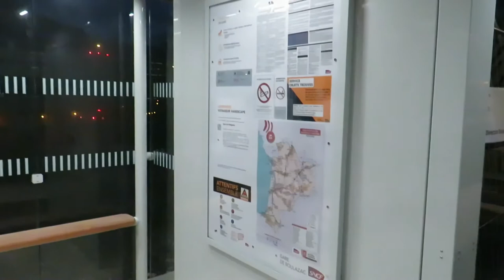La nouvelle halte ferroviaire de BOULAZAC ! (Trajet en X73500/ATER)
Salut, bienvenue dans cette nouvelle vidéo à destination de Boulazac-Isle-Manoire et à bord d'un TER X73500 ATER de la région Nouvelle-Aquitaine ! Nous testons aujourd'hui la nouvelle halte ferroviaire de Boulazac ainsi que les correspondances en bus avec la ligne K5 du réseau Le Péribus. Nous espérons que cette vidéo vous aura plût !
Au départ de la gare de Périgueux et à l'arrivée à la gare de Boulazac.
A bientôt, Bye !

LIGNES MAJEURES :

LIGNE A: Centre Hospitalier - Pont de la Beauronne - ZAE Marsac
LIGNE B: Gare SNCF - Boulazac Centre Commercial
LIGNE C: Aquacap - Les Lilas Hôpital - Mériller - ZAE Marsac
LIGNE D: Tourny - Trélissac Les Garennes (par Les Maurilloux et Francheville)

LIGNES DE QUARTIER (K) :

LIGNE K1 : Maison Rouge (par Verdun et Puyrousseau ou par Restaurant Universitaire) - Tourny - Pôle Universitaire Grenadière - Champcevinel Bourg
LIGNE K2 : Champcevinel Bourg (par Barberousse et Écoles des Romains ou par Rte de Paris) - Tourny - La Rudeille
LIGNE K3 : La Feuilleraie (par Lesparat, Les Mondis et Gay Lussac ou Boisserie) - Place du 8 Mai - Pépinière
LIGNE K4 : Cré@vallée Nord - Coulounieix Bourg - Tourny - Dojo Départemental
LIGNE K5 : Halte Ferroviaire Boulazac (Gare) - Trélissac Les Garennes (par Boulazac Centre Commercial et La Feuilleraie ou Bareyrou)
LIGNE N : Pem - Tourny - Jean Clédat

LIGNES EXPRESS :

LIGNE e1 : ZAE Marsac - Aquacap (par Stade Francis Rongiéras)
LIGNE e2 : Taleyrand Périgord - Fromarsac
LIGNE e3 : Pem - Charriéras
LIGNE e4 : Tourny - La Feuilleraie (par les Romains)
LIGNE e5 : Pem - Le Suchet
LIGNE e6 : Pem - Cré@vallée (par les Crouchaux et RN21)
LIGNE e7 : Les Lilas Hôpital - Place du 8 Mai - Cré@vallée

LIGNE R1 : La Feuilleraie - Antonne et Trigonant ESAT (par Boulazac Centre Commercial)
LIGNE R2 : La Feuilleraie - Les Pinots
LIGNE R3 : Les Pinots - Aquacap (par Réjaillac)
LIGNE R4 : Mériller - ZAE Marsac (par Payenché)
LIGNE R5 : Mériller - Chambon (par ZAE Marsac)
LIGNE R6 : Gour de l'Arche Poste - Maison des Compagnons
LIGNE R7 : Gour de l'Arche Poste - Le Charpré
LIGNE R8 : Boulazac Centre Commercial - Jaunour
LIGNE R9 : Place du 8 Mai - Stèle de Lesparat
LIGNE R10 : Place du 8 Mai - Notre Dame de Sanilhac Poste
LIGNE R11 : Place du 8 Mai - Héliodore

Rejoins ARNAUDIN sur les réseaux !